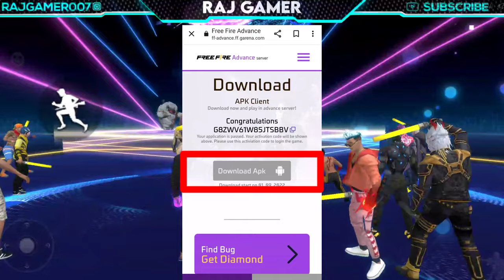HOW TO DOWNLOAD OB36 ADVANCE SERVER | FREE FIRE | ADVANCE SERVER ACTIVATION CODE KYA H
1. Garena Free Fire Indonesia
2. Garena Free Fire Brazil
3. Garena Free Fire Brasil
4. Garena Free Fire India
5. Garena Free Fire Pakistan
6. Garena Free Fire Singapore

😊 Related Tags 😊

1. free fire new event
2. free fire new event today
3. new event free fire
4. ff new event
5. ff new event today
6. free fire new update
7. today free fire new event
8. free fire new events
9. free fire today new event
10. new event ff
11. new event free fire today
12. new event in free fire

🙂 Related Queries 🙂

1. Aaj raat 12 baje ka updates free fire
2. Today night update free fire
3. Free fire 10 December  new event
4. फ्री फायर न्यू इवेंट टुडे
5. 11 November new events free fire
6. Free fire 10 December  all updates
7. Free fire new event tomorrow
8 . 26 november Free fire new events today

1) tonight update of free fire
2) tonight update of free fire ps gamer
3) tonight update of free fire today
4) tonight update of free fire magic cube
5) tonight update of free fire total master gaming
6) tonight update of free fire store gaming
7) tonight update of free fire bangla
8) tonight update of free fire india server
9) tonight update of free fire mystery shop
10) tonight update of free fire png
11) tonight update of free fire nkt Army
12) tonight update of free fire pc gaming
13) tonight update of free fire tamil
14) tonight update of free fire tomorrow
15) aaj raat 12 baje ka updates freefire
16) today night updates freefire
17) new topup event free fire
18) free fire 10 December new event
19) free fire 10 December  events
20) aaj raat 12 baje kya aayega
21) free fire 10 December tonight updates
22) 20 November  tonight updates freefire
23) freefire 10 December  updates

1) free fire new event
2) free fire new event today
3) free fire new event tamil
4) free fire new event elite pass
5) free fire new event telugu
6) free fire new event malayalam
7) free fire new event india server
8) free fire upcoming new events
9) free fire upcoming new event
10) free fire upcoming events
11) free fire upcoming event
12) today event in free fire
13) today event in free fire tamil
14) today event in free fire in telugu
15) today event in ff
16) today event in free fire malayalam
17) today event in free fire top up
18) today event in ff tamil
19) today event in free fire emote
20) today event in free fire problem
21) today event in free fire gun skin
22) free fire new event 10 December
23) free fire new event 10 December  2021
24) free fire new event 10 December india
25) free fire new event 10 December
26) free fire new event today December
27) free fire new event today
28) Free fire new event Indian server
29) free fire new event today booyah app
30) free fire new event today helping gamer
31) free fire new event today lokesh gamer
32) free fire event 2021
33) new event
34) new event free fire
35) new event free fire today
36) new event pubg mobile
37) new event free fire tamil
38) new event free fire mystery shop
39) new event ff